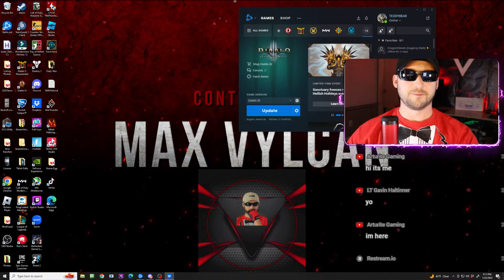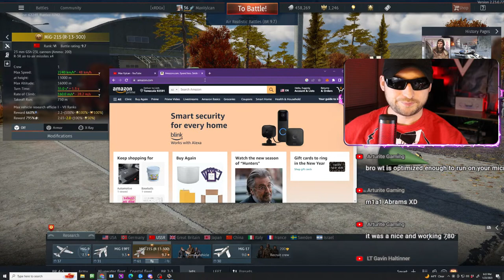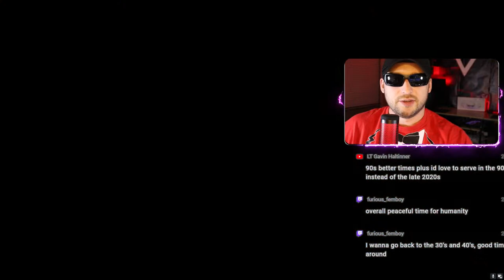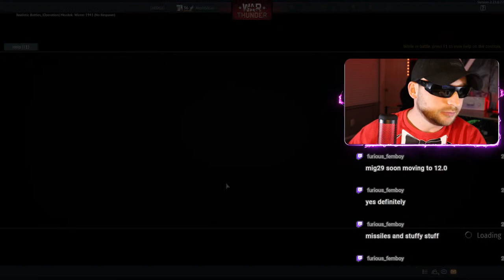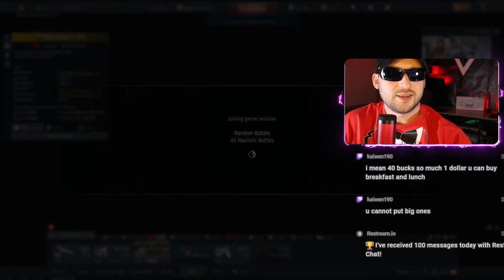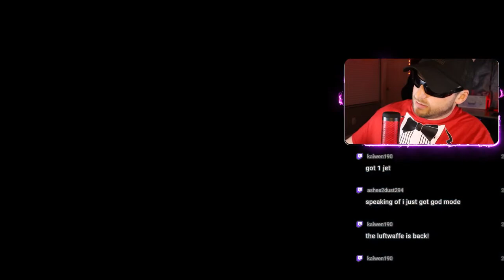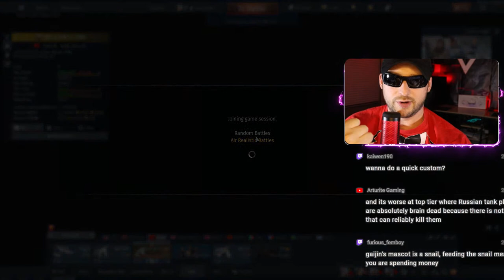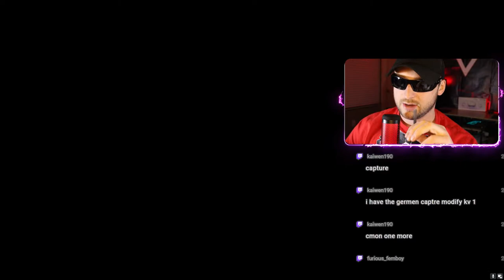Back in the saddle again!!! RB with MIG-21S to Unlock RANK 7 planes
Playing War Thunder, a game been out for a long time yet still awesome. Going through the progression of the game and recording awesome moments.